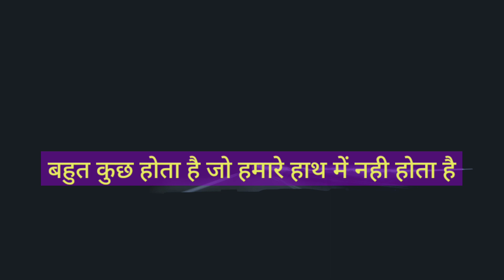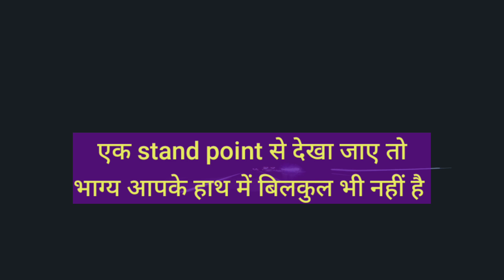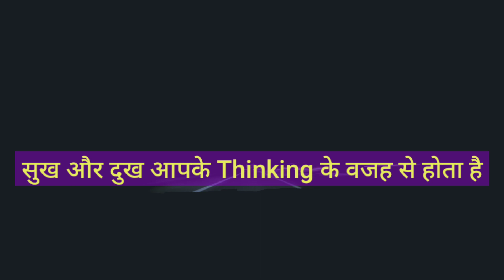Life में ऐसा नहीं होता है। Sandeep Maheshwari